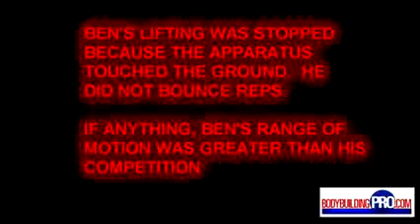Thunder Bays Strongest Man 2012 Ben Thompsons Lifts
"bodybuilding motivation" "bodybuilding" "bodybuilding motivation 2014" "bodybuilding documentary" "bodybuilding training" "bodybuilding transformation" "bodybuilding workout" "bodybuilding diet" "bodybuilding music" "bodybuilding tips"
Announces Exclusive 2014 Arnold Webcast
Road To The 2014 Arnold.
2014 Arnold Sports Festival Info.
2014 Los Angeles Fit Expo.
IFBB Felicia Romero Figure Classic.
NPC National Championships.
IFBB Irongames Pro Bikini.
IFBB Sacramento Pro.
IFBB Fort Lauderdale Cup.
IFBB Europa Phoenix.
IFBB Titans Grand Prix.
NPC Washington Ironman.
IFBB Arnold Classic Europe.
NPC Natural Northern Championships.
NPC Border States Classic.
NPC Pacific USA XIX Championships.
Motivational Video
Bodybuilding Motivation 2014 ( Compilation Full )
New Bodybuilding Motivation
Best Bodybuilding Motivation
New Bodybuilding Motivation 2014
muscles exercise diet nutrition muscle weight weights "weight loss" "fat loss" bodybuilding routine bulk cut routine lifting fitness weight workout gym chest sixpack body
heath,bodybuilders,chest workout,weight lifting,motivation,arnold,workout

"protein supplements" supplements "bodybuilding supplements" "fitness equipment" bodybuilding "bodybuilding motivation 2014" bodybuilding workout fitness "female bodybuilding" training "bodybuilding motivation" "best bodybuilders" "workout music" "workout bodybuilding" "bodybuilding nutrition" "bodybuilding videos" food "bodybuilding champions" "best bodybuilders" "workout 2014" "body builders 2014" "go hard" "hard work" muscle exercice protein "naturel bodybuilding"

bodybuilding, bodybuilding supplements, bodybuilding clothing,
bodybuilding books, bodybuilding dvd, bodybuilding shoes, bodybuilding tank tops, bodybuilders, bodybuilders working out
bodybuilders eating, bodybuilders fighting on stage, bodybuilders before and now, bodybuilders diet, bodybuilders arm wrestling
bodybuilders workout, bodybuilders 2014, bodybuilders offseason,
bodybuilders gym, bodybuilders
bodybuilders diet, bodybuilders inc, bodybuilders list
bodybuilders grocery list, bodybuilders 2014, bodybuilders breakfast
bodybuilders that smoke weed, bodybuilders then and now
supplements for bodybuilders, bodybuilders cookbook, bodybuilders lunch box, bodybuilders fotos, bodybuilders lunch bag
bodybuilders bible, bodybuilders in tutus, bodybuilders never die they, simply lose their pump
bodybuilding bodybuilding female